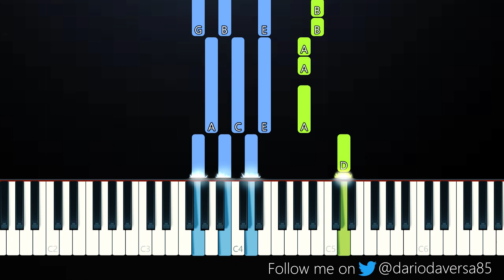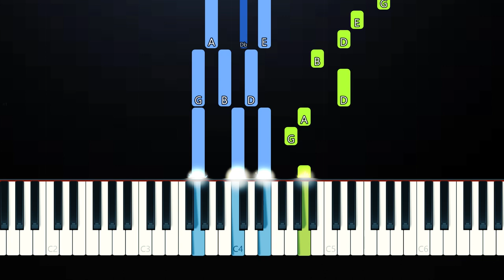Wallows - OK (Piano Tutorial)